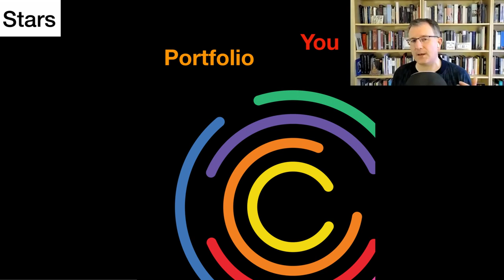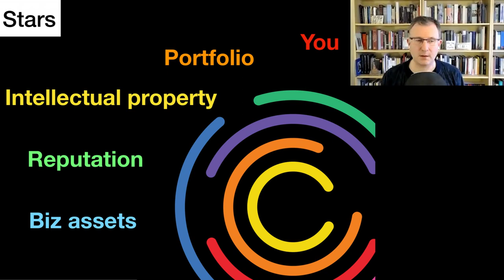Decoding creative assets — a clip from a talk by Mark McGuinness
“The number one asset that you will ever possess — and I say this to every single coaching client I work with: Your No. 1 most valuable asset is YOU. You are the biggest factor in your own success. When you look at it in terms of assets, your experience, your knowledge, your skills, your mindset and personality, your courage, your determination, your resilience… all of these are the qualities that you bring to bear on your next project, whatever that is. You can't create anything that you haven't somehow ingested, taken in from the world, or dreamt up within yourself,” explains Mark McGuinness the very essence of understanding so-called creative assets in this clip from his talk Forget the career ladder — Start creating assets.